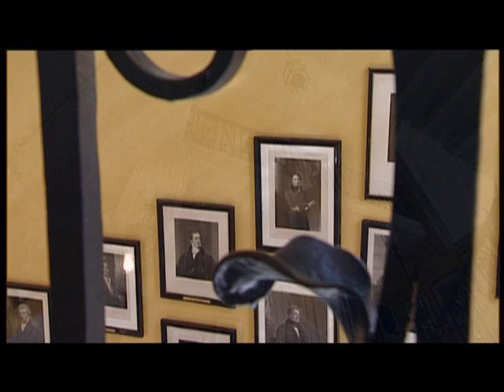Tour of Downing Street. Pt4: The Staircase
Simon Schama's tour of Downing Street concludes with a look at the famous staircase.